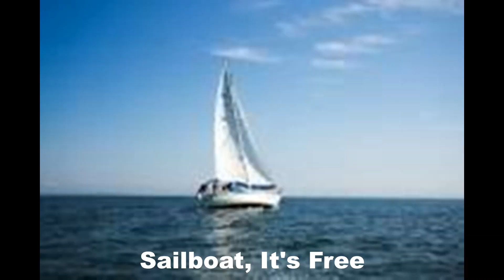25 Roblox It's Free Sound Variations in 60 Seconds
Roblox, it's free!

Made with VideoPad and Audacity
All content used in this video belong to their respected owners.